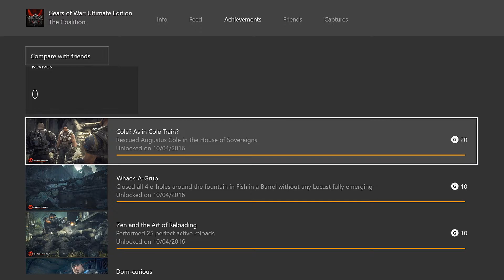Ghost and Toast Play Gears Of War Ultimate Edition Ep 3 : Man Down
YBG is a highly active and friendly gaming clan open to everyone!